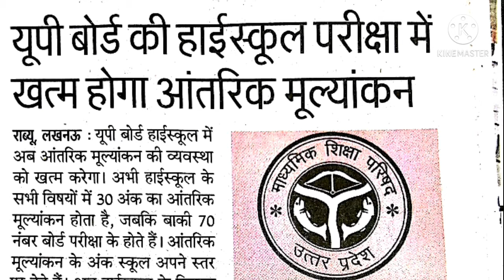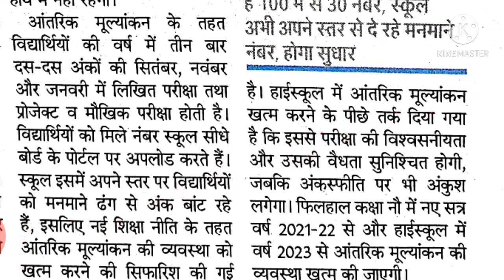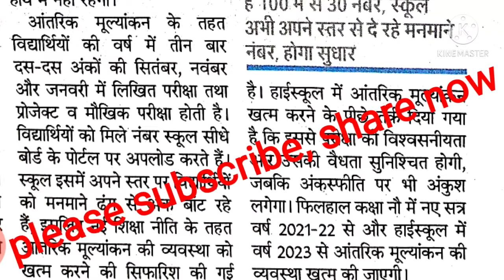Upboard highschool exam आंतरिक मूल्यांकन खत्म करने क़ी तैयारी!..... पूरी खबर देखें